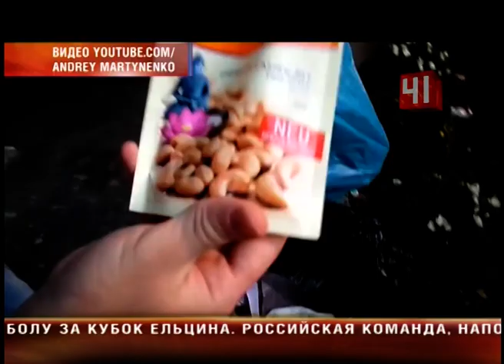Продукты из мусорки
Спаси планету - съешь выброшенную еду: в Екатеринбурге набирает обороты фриганство

Фриганы не покупают продукты, а находят их, например, в помойке

Это не мебельный магазин и даже не склад, который готовится к переезду - так выглядит современная "Свалка". Проект с говорящим названием появился в Екатеринбурге только летом, но уже собрал немало поклонников. Активисты ездят по городу и забирают у жителей ненужный хлам. Да еще и приплачивают. Хорошие вещи здесь приводят в порядок и продают через интернет. Пригодные, но непопулярные отправляют на барахолку. А те, что уже не спасти, отправляют на переработку или превращают в арт-объекты - любопытного мусора скоро накопится на целую выставку. Даже хламу можно подарить вторую жизнь. Анна тоже реинкарнирует старые вещи. Дырявые джинсы мужа вмиг превращает в оригинальную юбку для дочки. А из поношенной рубашки может сделать 15 вариантов новых нарядов. Зачем покупать новое, если можно перешить старое? - говорит швея. И призывает ничего не выбрасывать. Даже сломанные зонты. Есть жизнь после мусорного ведра, уверены горожане. Причем это касается не только старой мебели или одежды, но даже... еды! В уральской столице набирает обороты фриганство - потребление выброшенных продуктов. Мусорные баки у магазинов и кафе - вот точки общепита фриганов. Здесь, говорят, есть еда на любой вкус. И даже почти свежая. Например, продуктовые магазины от товара, как правило, избавляются в последние дни срока годности. Эрика знает, пожалуй, все рыбные места Екатеринбурга. Девушка-вегетарианка уже несколько лет спасает выброшенные фрукты и овощи. Таким образом, уверена Эрика, она спасает не только планету, но и свой бюджет - на сэкономленные деньги девушка путешествует по всему миру. Но санитарные врачи предупреждают, прежде чем присоединиться к движению фриганов, стоит задуматься о здоровье - просроченные или подгнившие продукты, как правило, кишат бактериями. Подцепить от второсортного обеда можно как кишечную инфекцию, так и гепатит.